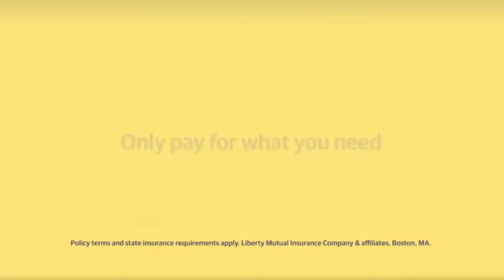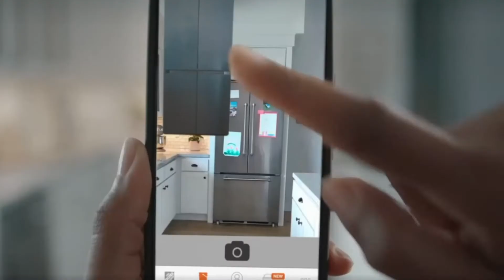Fox commercials April 27, 2022 3